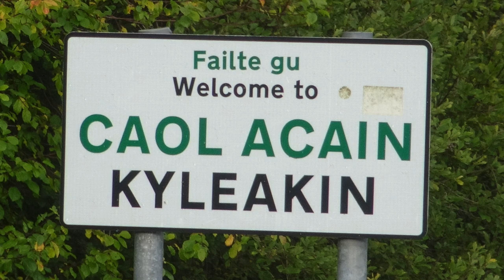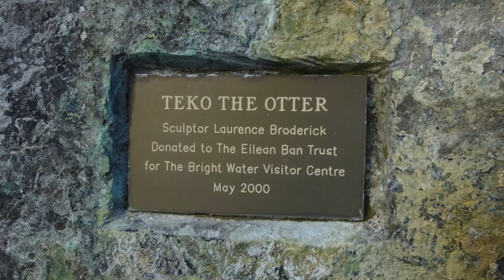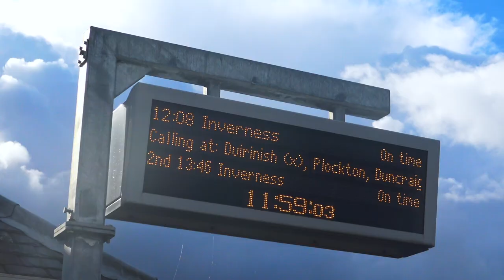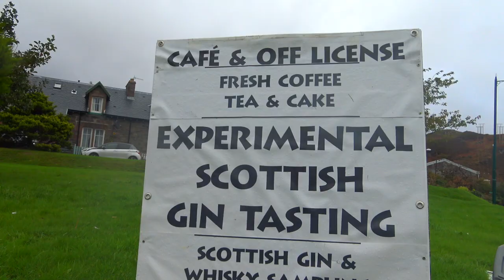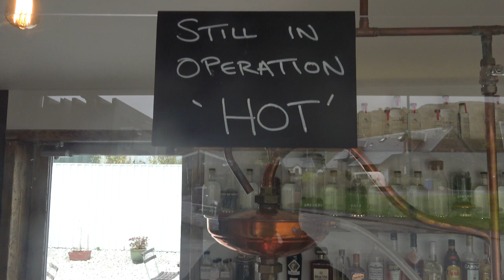Kyle of Lochalsh & Kyleakin (A Short Travel Guide): Explore the Gateways to the Isle of Skye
Since the opening of the Skye Bridge, most motorists travelling to Skye pass through Kyle of Lochalsh in a flash, and the main road now bypasses Kyleakin entirely. However, these two villages, once joined by a vital ferry link, are well worth a stop, situated as they are in one of the most scenic corners of western Scotland. Indeed, they are a great base for exploring both Skye and Lochalsh peninsula on the mainland. The toll for the Skye Bridge has long since been abolished. You can now cross back and forth for free as many times as you like - apart from strong winds stop traffic and Skye is briefly a true island again. Whether arriving by road or rail, you're in for a treat.

In this short film you'll learn a little of the history of the two Kyles (the Norse King Haakon, the "saucy" Norse princess Mary, and the transformative arrival of the railway from Inverness) as well as stopping to try the local gin at the West Highland Distillers and a conversation with artist Stephen Gregory about his ongoing series of Kyle of Lochalsh pictures. Some of the area's attractions were closed during the time of filming due to the Covid 19 pandemic, but there was still plenty to enjoy. Can't wait to go back!